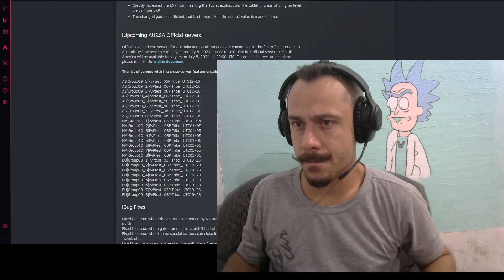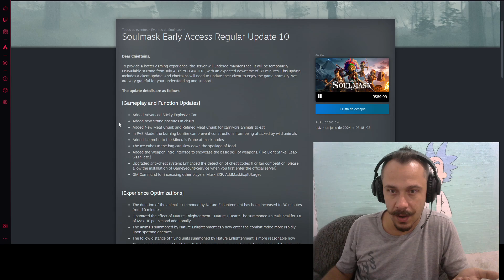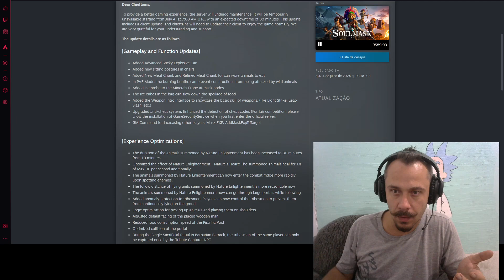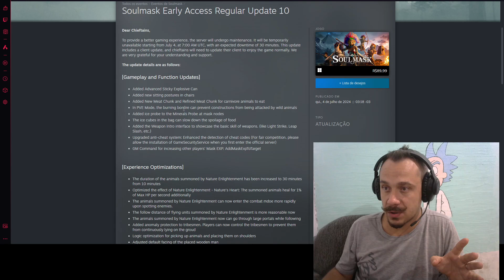[Vídeo Cru] Atualização SoulMask | Servidores para América do Sul S/A | Regular Update 10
⚠️ Lojinha do Were  ⚠️

🔴 Assista mais conteúdo legal 🔴
Uma aventura divertida para fazer a sela do
⚠️ O meu setup todo aqui para vocês, se adquirirem estarão ajudando este canal a crescer!
WEBCAM LOGITECH C270 COM MICROFONE
MOUSE PAD GAMER ILUMINADO GRANDE 80x30cm
Microfone FIFINE USB condensador
TECLADO MECÂNICO GAMER AOC
MOUSE GAMER CRUSADER
Gabinte Pc Gamer Com LED RGB USB 3.0
MEU FUTURO KIT UPGRADE
KIT EQUIVALENTE AO MEU ATUAL
PLACA DE VÍDEO
HEADSET MUITO CONFORTÁVEL DA BLACKFIRE

⛔Caro desenvolvedor e proprietário dos direitos autorais, se você deseja que este vídeo seja removido, sinta-se à vontade para entrar em contato comigo. Obrigado⛔